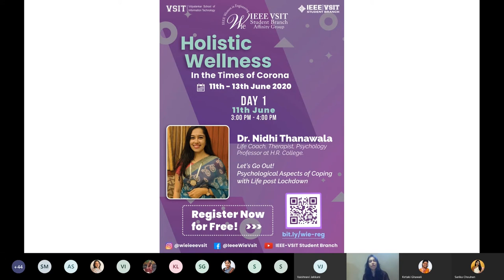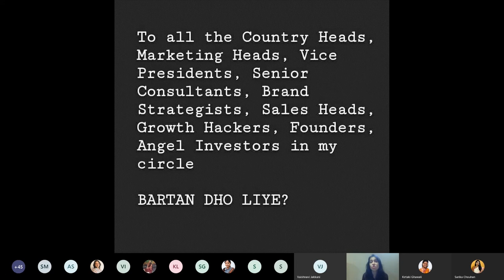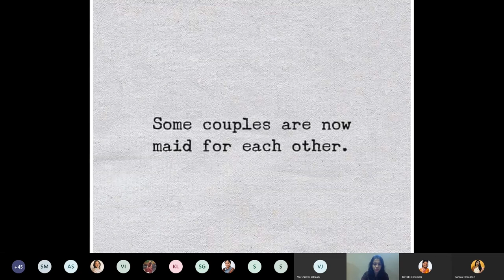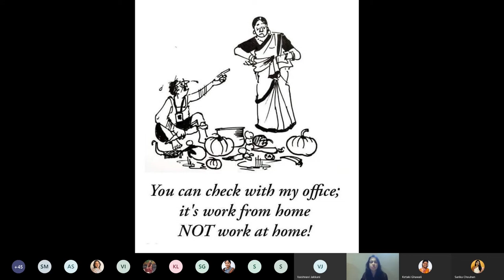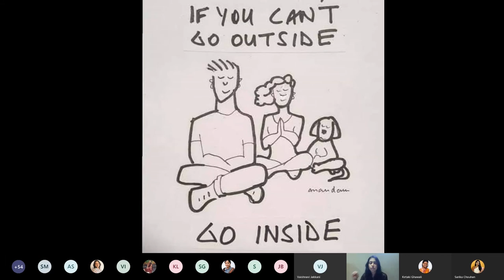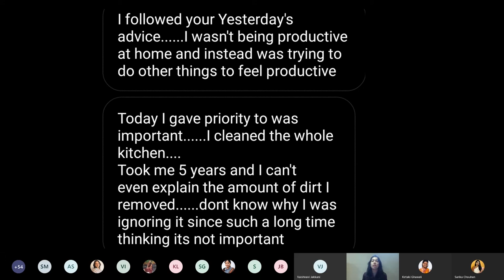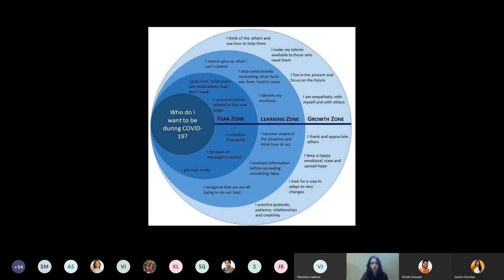Let's go out! Psychological Aspects of Coping with Life post Lockdown - Holistic Wellness in Corona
Hollistic Wellness in times of Corona
Topic - Let's go out! Psychological Aspects of Coping with Life post Lockdown
Presented by - Dr. Nidhi Thanawala
Organized by WIE Affinity Group, IEEE-VSIT Student Branch